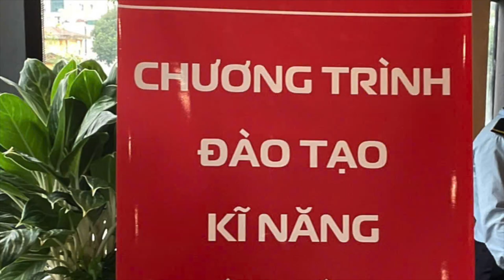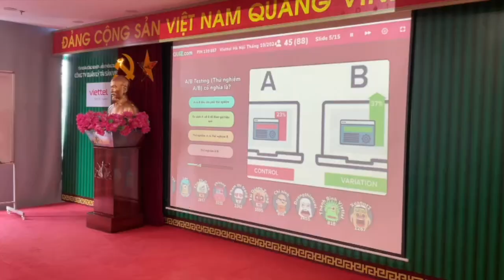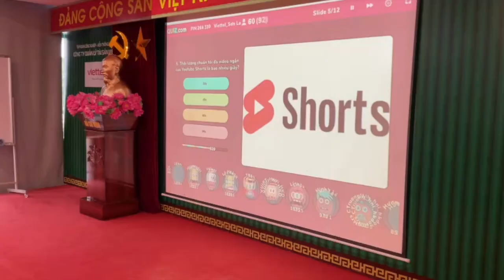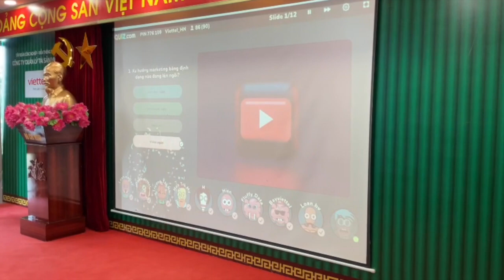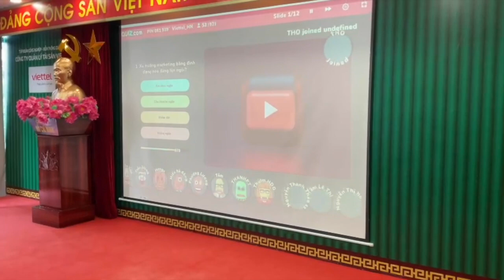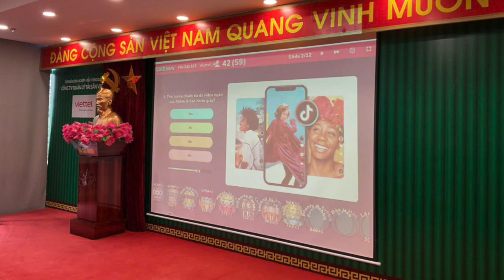Khóa đào tạo Kỹ năng xây dựng nội dung & Tìm kiếm khách hàng (7 lớp) - Viettel Hà Nội - Công ty LCT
Khóa đào tạo Kỹ năng xây dựng nội dung & Tìm kiếm khách hàng (7 lớp) - Viettel Hà Nội - Công ty LCT - Giảng viên/ chuyên gia Nguyễn Phan Anh

Trụ sở: 3A/19, 59 Lê Đức Thọ, Nam Từ Liêm, HN